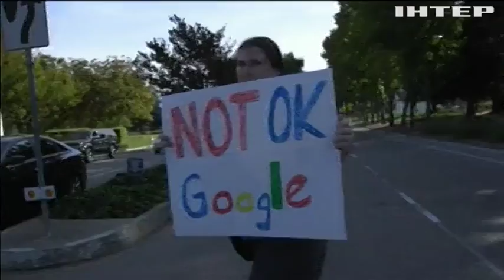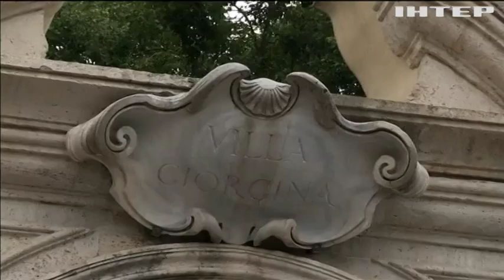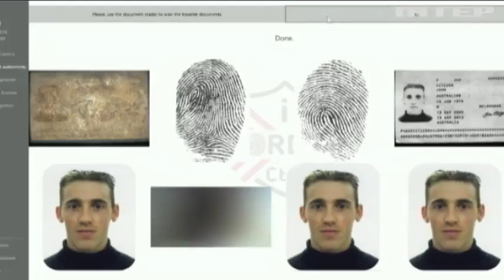Новости 9:00, выпуск за 2 ноября 2018 года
Головні події на цю годину:
В Україні вшановують пам'ять жертв Батуринської трагедії; У Тальному обвалився дах багатоповерхівки; "Жінки за мир" занепокоєні гуманітарною ситуацією на Луганщині; Маленький Сашко чекає на встановлення нейростимулятора; У США злочинець відмовився від смертельної ін’єкції; Працівники Google вимагають скасувати заборону на судові позови; Таємниці Ватикану: хто полював на молодих дівчат?; "Інклюзивна фотолабораторія": у Києві започаткували курс фотографії для незрячих